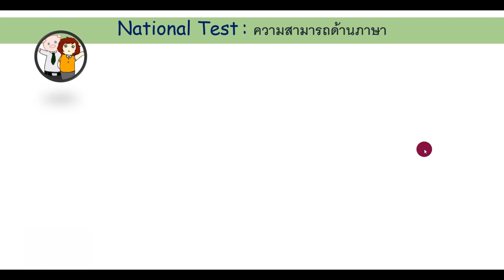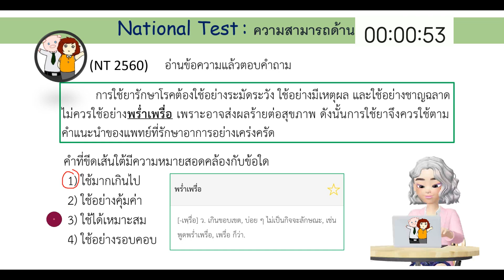NT ป.3 ความสามารถด้านภาษา แบบเลือกตอบ EP 1